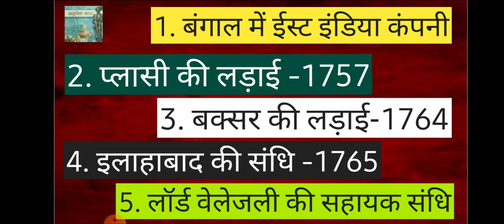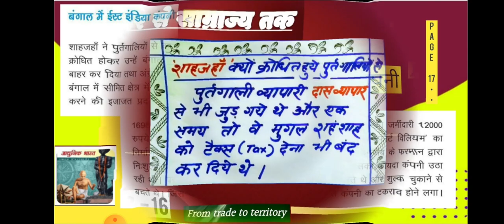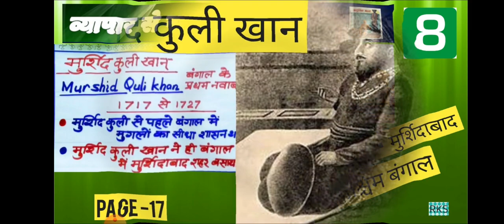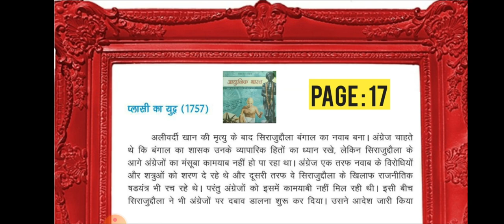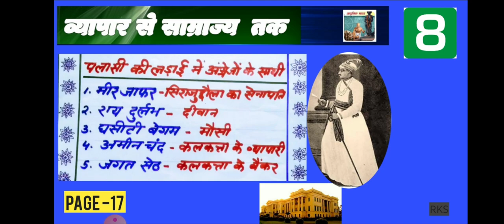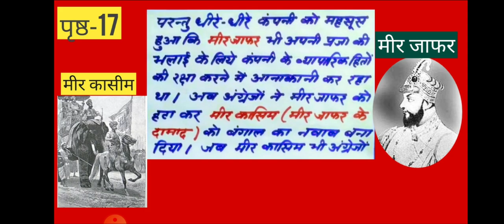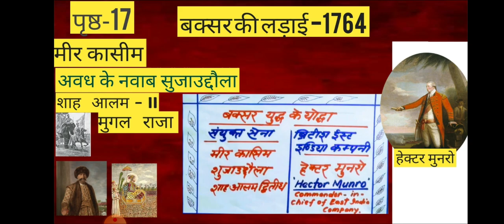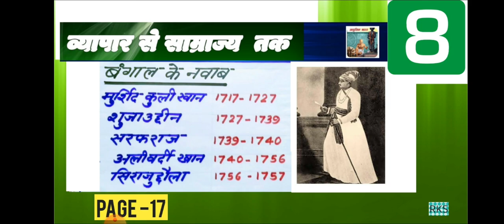HISTORY/STD 8/JCERT/CH-2/व्यापार से साम्राज्य तक/VIDEO 2